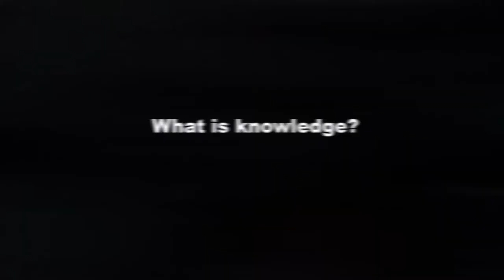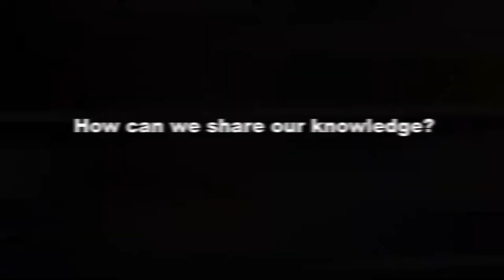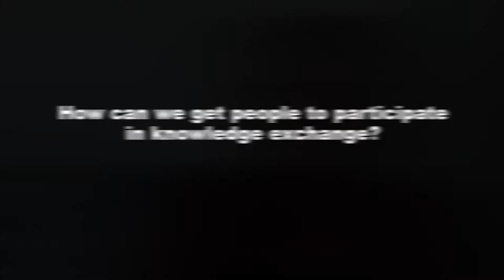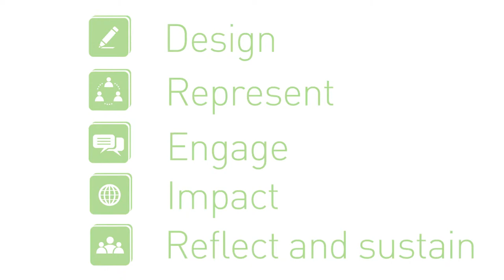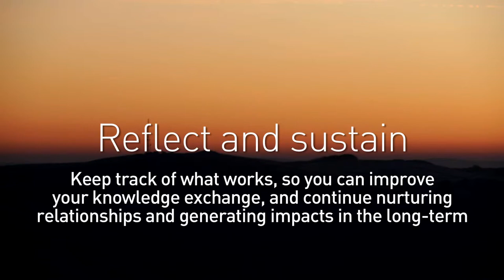Smile: good ideas are infectious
A short film for researchers about how sharing their ideas can make the world a better place, based on original research by Prof Mark Reed, Dr Ana Attlee, Dr Ioan Fazey and Prof Lindsay Stringer, funded by the UK Research Councils. Film created by Ana Attlee and Mark Reed, filmed and produced by Xube.